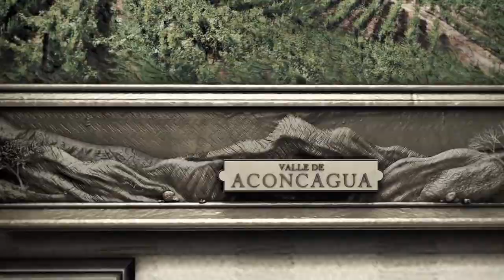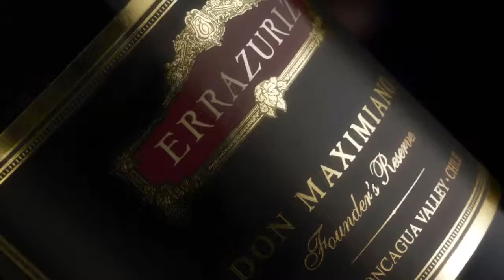Errazuriz Don Maximiano